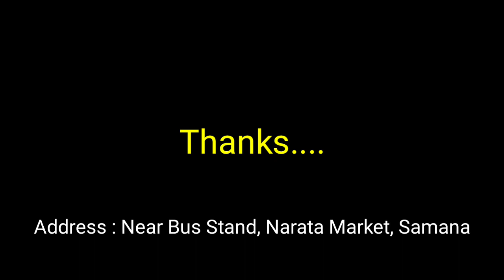Check Shirt || NFG Mall Samana || Readymade Garments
NFG MALL
NARATA MARKET
NEAR BUS STAND
SAMANA